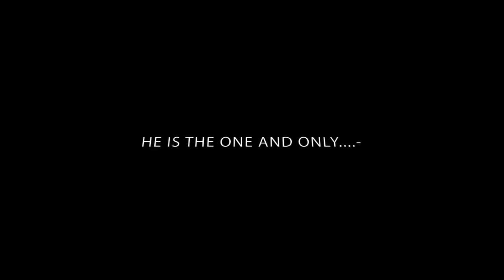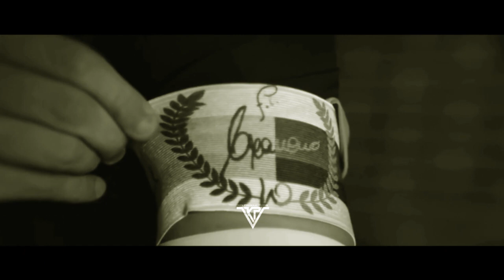AS ROMA TOP SCORER 2000 - 2021 ( DAFTAR PENCETAK GOAL TERBANYAK AS ROMA 2000 - 2021 )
Video ini berisi tentang daftar pencetak goal terbanyak as roma tahun 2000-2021. The content of this video is list of AS Roma Top Scorer since 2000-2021.